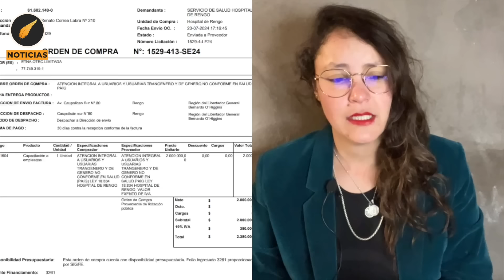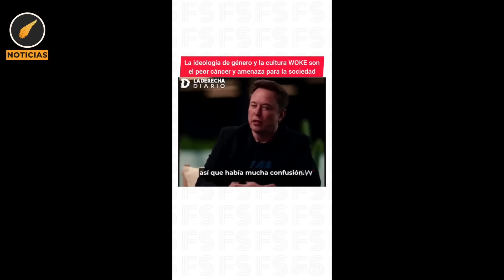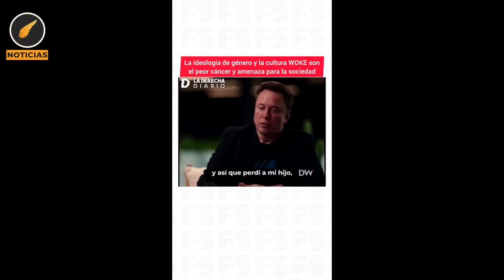NOTICIAS: ¿que hizo la izquierda en tanto?. 24 Julio 2024.